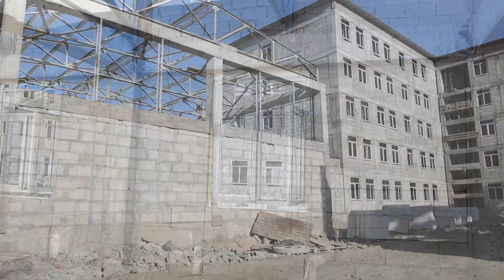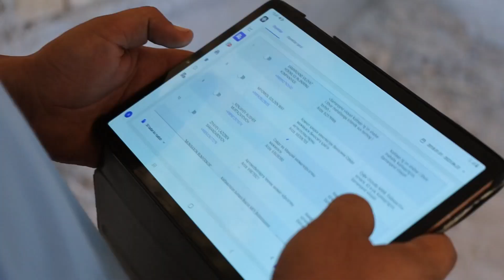Qurulish qoidalarga amal qilmagan maktab binosi buzildi